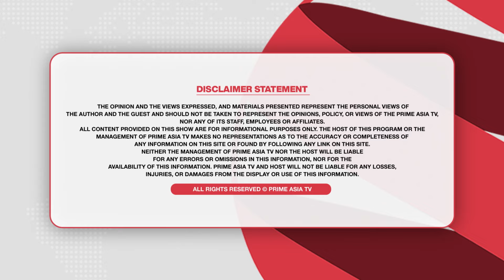Prime Report (971) || ਢੀਂਡਸਾ ਦੀ ਨਰਾਜ਼ਗੀ ‘ਤੇ ਬੋਲੇ ਜਗੀਰ ਕੌਰ, ਪਾਰਟੀ ਕਿਉਂ ਛੱਡ ਰਹੇ ਅਕਾਲੀ ਲੀਡਰ!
24 hours Local Punjabi Channel